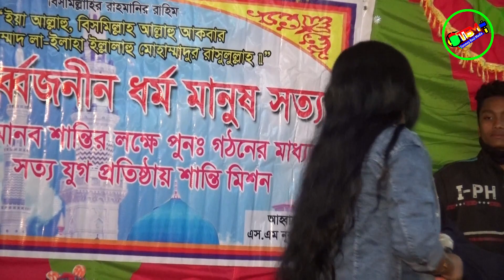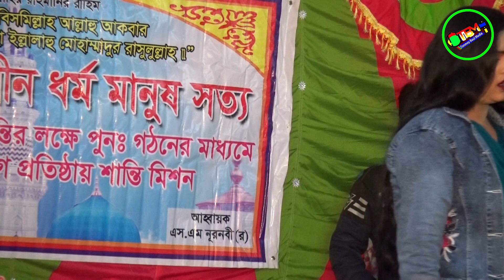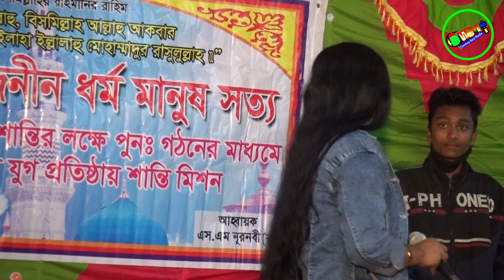আমার পাপী দেহ শীতল হবে | Amar Papi Deho Shitol Hobe | 💔💚Kulsum Sarkar💔💚 Tonmoy Baul Media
Song: Amar Papi Deho Shitol Hobe
Cover Singer: Kamona Sorkar
Programming and Mix master:  Tonmoy
Edit: Tonmoy

Welcome to Tonmoy Baul Media Channel.

Thanks.